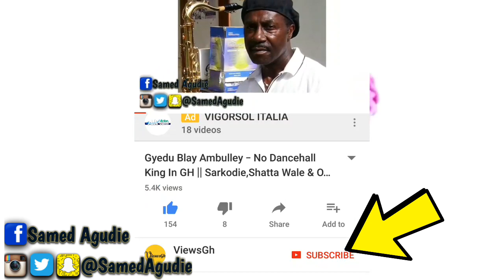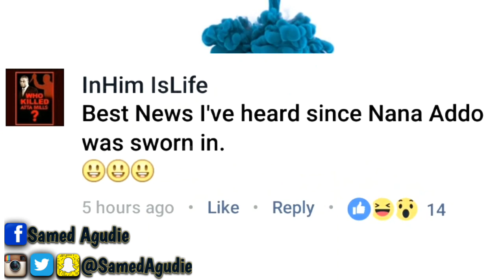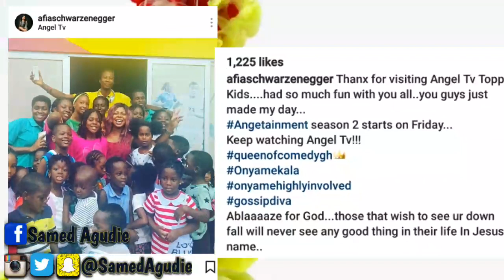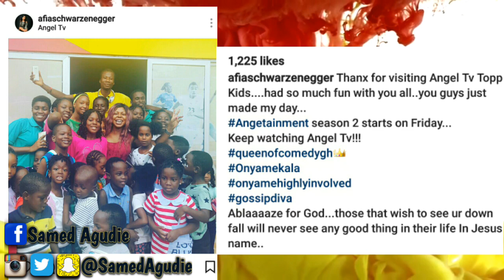AFIA SCHWARZENEGGER Allegedly Kicked Out Of Angel TV || Now Jobless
FOLLOW ME PERSONALLY (Samed Agudie)

=IF YOU ARE HERE, YOU ARE A CHAMPION=